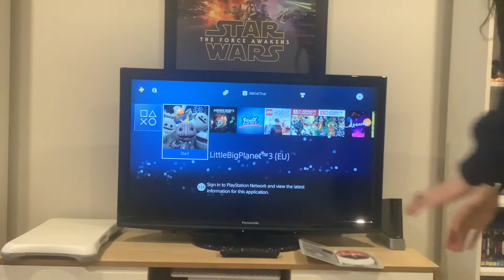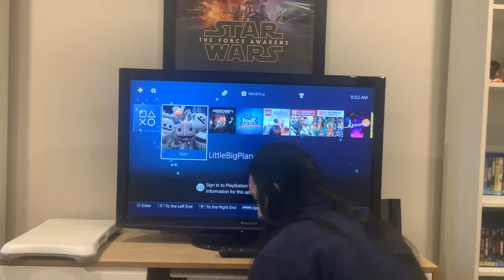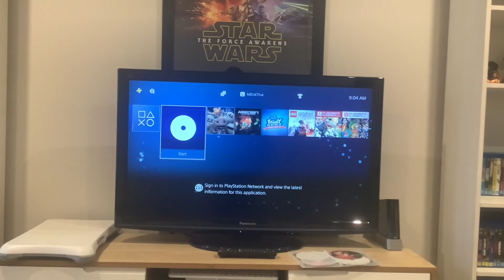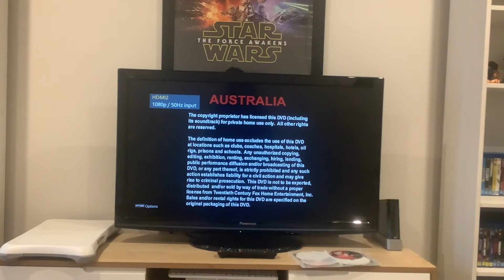Triple Feature DVD Opening #1: 24 Season 1 (Part 1)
To celebrate 20 years of 24, I’m doing my first ever triple feature DVD opening! In season 1, Serbian terrorists are plotting to assasinate a presidential candidate. His wife and daughter have been kidnapped (later on captured, then targeted). And he has a sinking feeling that the people he works with at CTU (Counter Terrorist Unit) maybe involved in both. He’s Federal Agent Jack Bauer and this is the longest day of his life.
Now this season stars Kiefer Sutherland, Leslie Hope, Elisha Cuthbert, Dennis Haysbert, Sarah Clarke and Xander Berkley alongside others.

DISC 1:
1: Australia warning screen
2: 20th Century Fox Home Entertainment logo
3: DVD menu*
4: Episode menu (12:00)

DISC 2:
1-2: Same as above.
3: Same as above, but the episodes listed below are 4:00, 5:00, 6:00 and 7:00.*
4: Same as above, but the time 4:00 is shown.

DISC 3:
1-2: Same as above.
3: Same as above, but the episodes listed below are 8:00, 9:00, 10:00 and 11:00.*
4: Same as above, but the time 8:00 is shown.

*Due to copyright content, the intro before the DVD menu has been edited out and the DVD menu has no sound at all.

24 is distributed by 20th Century Fox Television.